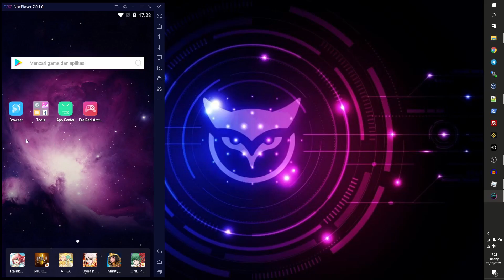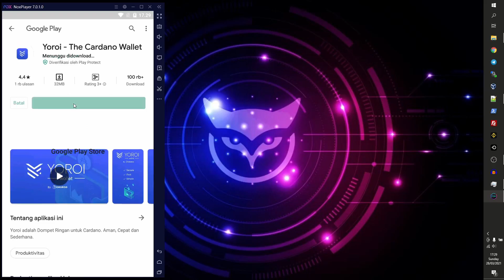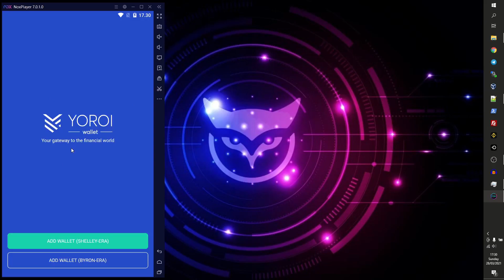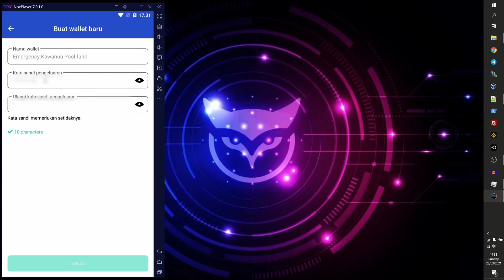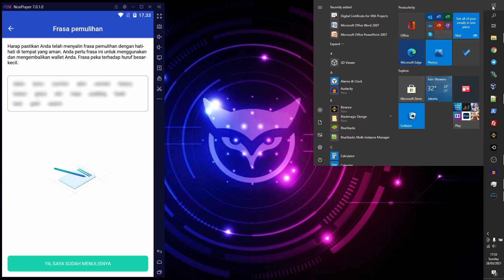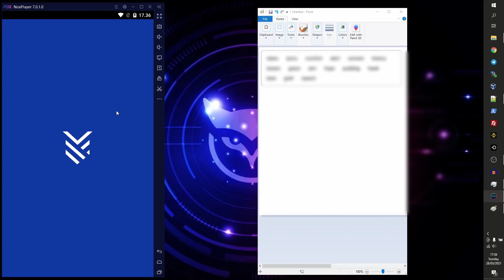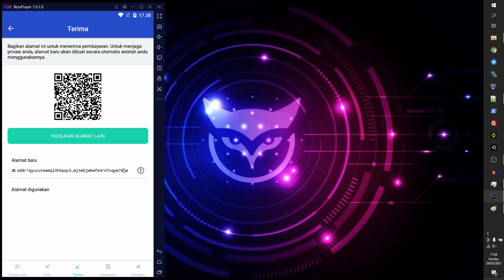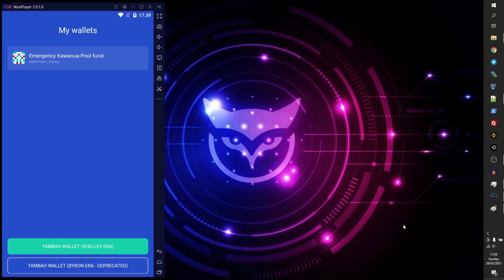Cara install dan membuat Yoroi wallet pada Android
Cek official site Cardano

Silahkan bergabung dengan grup telegram kami untuk informasi staking/delegating.

Salam,
Kawanua Pool